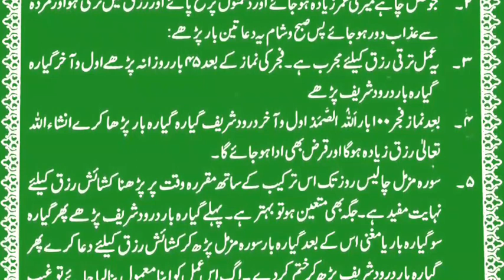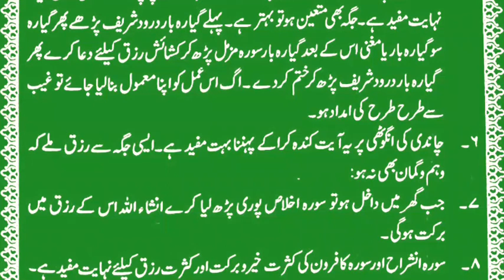Increase of rizq, روزی میں برکت کے لئے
Welcome to this channel this video is about to islamic Increase of rizq, روزی میں برکت کے لئے
for sustenance